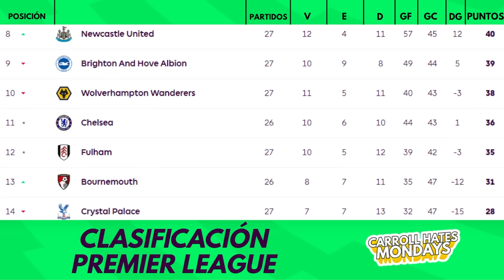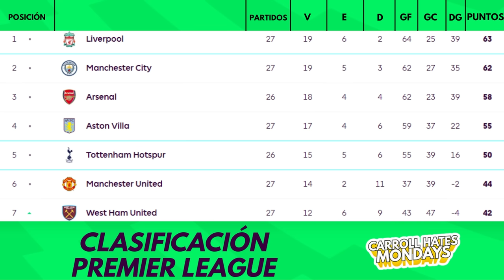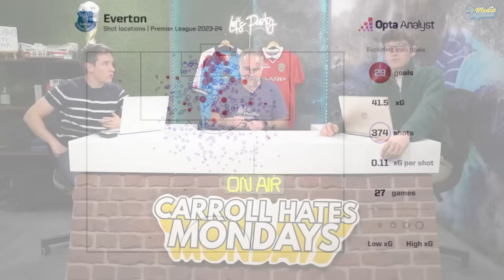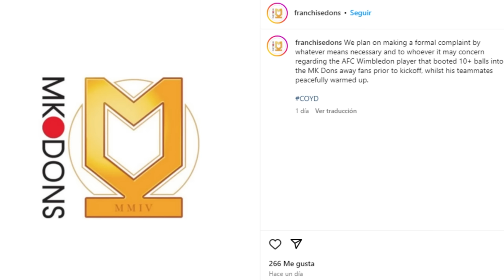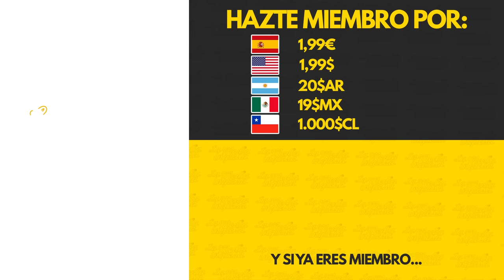CHM 7x25: EL CITY MANDA EN MANCHESTER Y EL LIVERPOOL SE ABONA A LA ÉPICA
Analizamos un nuevo fin de semana de PremierLeague con la victoria de los Guardiola en el derbi de Manchester y la victoria en el último minuto del Liverpool de Klopp.